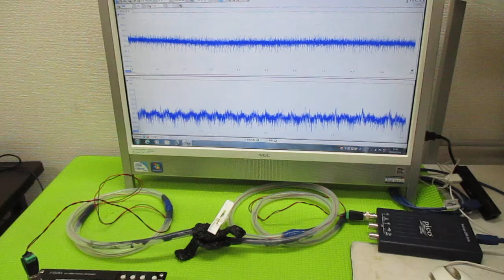メガヘルツの超音波発振制御プローブ ultrasonic-labo